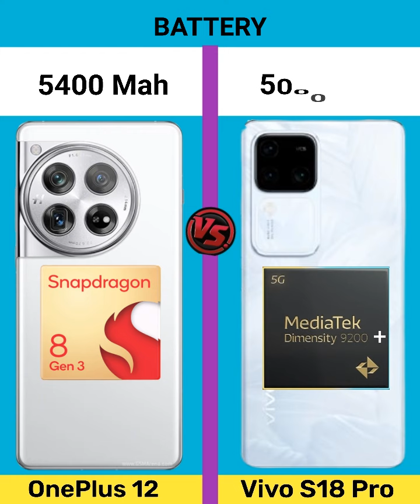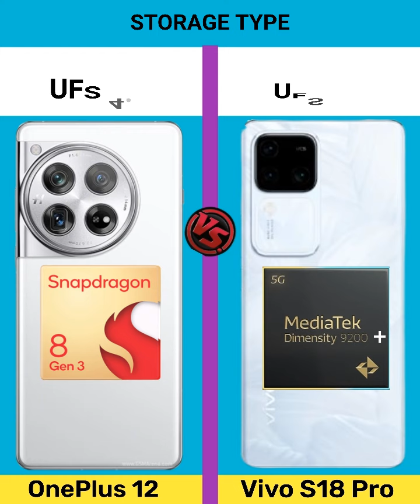OnePlus 12 vs Vivo S18 Pro || Full Comparison